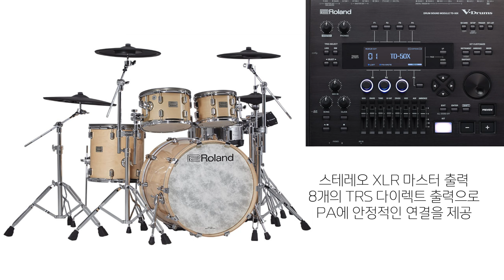임용훈의 - 롤랜드 2021년도 전자드럼 전체 라인업 소개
롤랜드 V-drums 라인업을 전부를 소개합니다.  (2021년도 기준)
드러머 임용훈 선생님의 추천과 실제 구매 경험담은 덤!